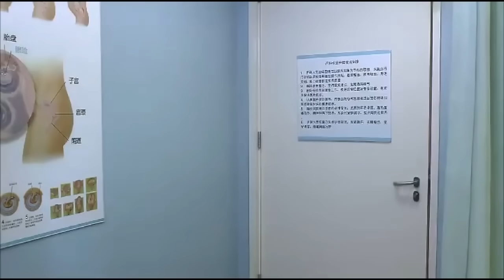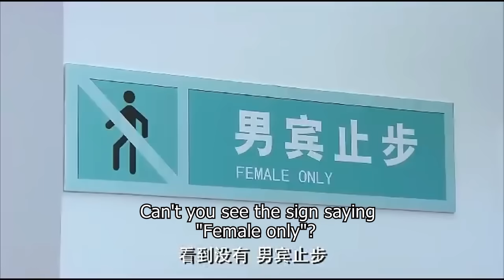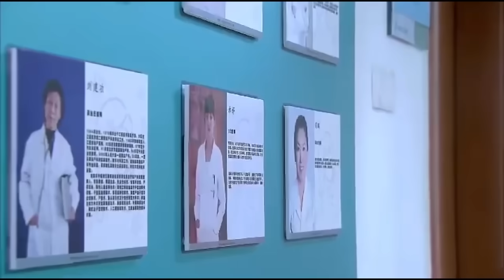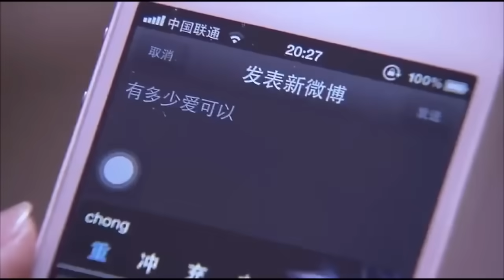Cheating man desperately seeked forgiveness from his pregnant ex, but everything's already too late!